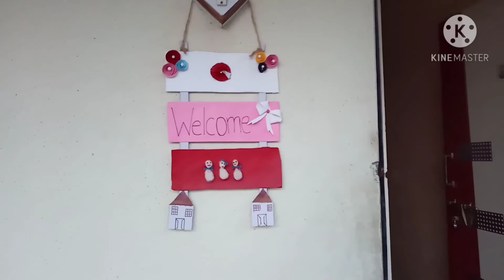How to make home name plate ll at home ll by Princess Gauri's Creations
How to make home name plate at home so easily